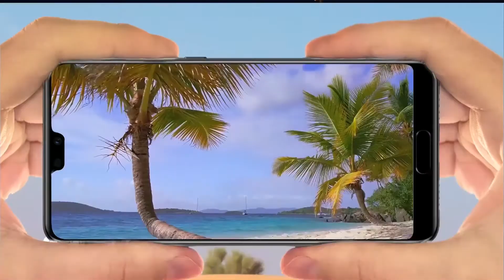اهم 16 ميزة في هواوي بي 20 برو P20 Pro